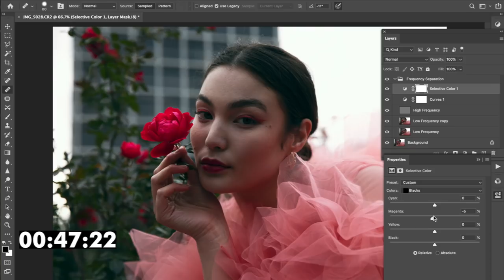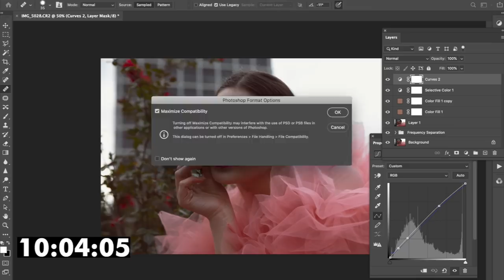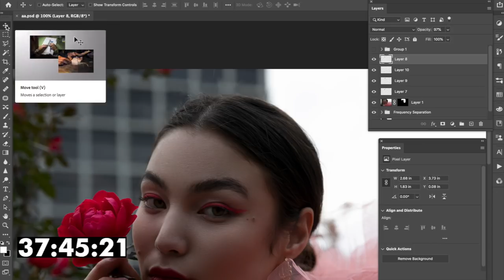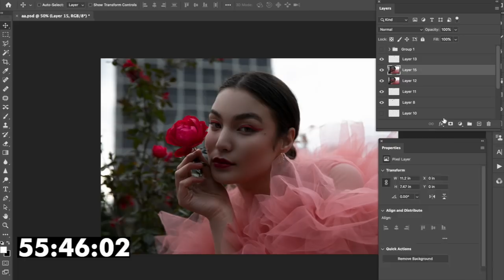Editing A Photo in 1 Min vs. 1 Hour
Editing a portrait in 1 minute vs 1 hour!